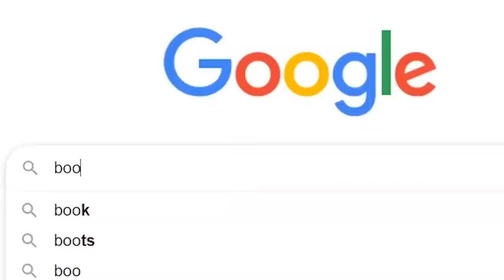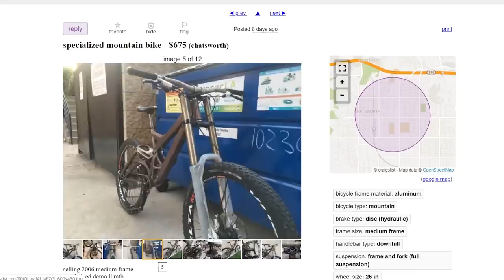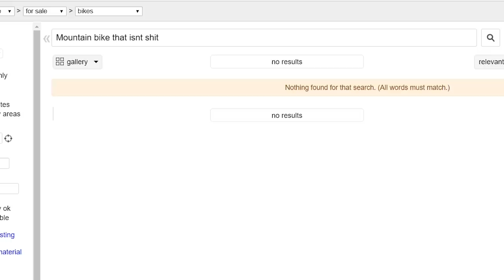Do NOT Buy a Cheap, Used Mountain Bike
I still have some Hammy Moto stickers left if anyone wants to buy one. It works better than your daily dose of multi vitamins, studies have shown. I promise.